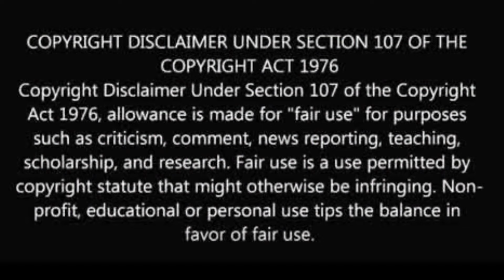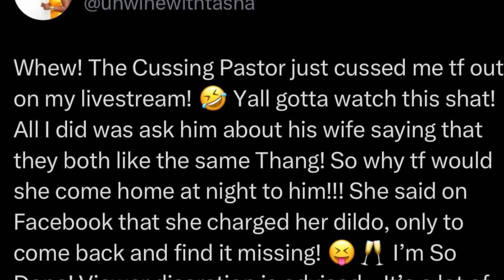The Cussing Pastor v Tasha K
There seems to be trouble in paradise amongst the former associates Tasha K & the Cussing Pastor!

@couture_cookie (IG)
@couture-cookie (SC)
@iamcouture_b (T)